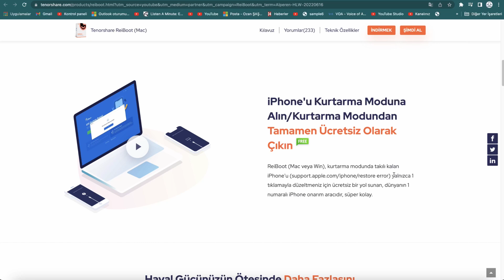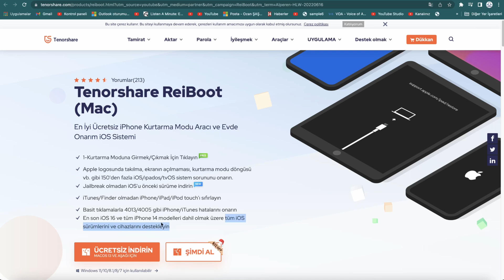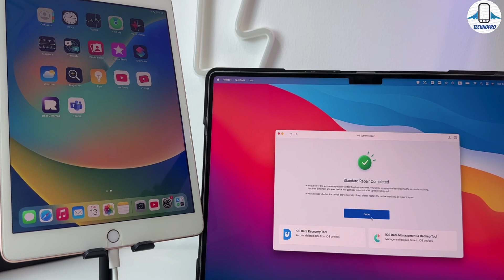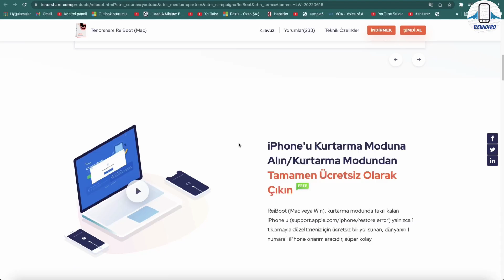iPhone Apple Logosunda Kaldı AÇILMIYOR Nasıl Çözülür ? Veri Kaybı Olmadan (2023)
iPhone İPad  iPod touch yani tüm Apple cihazlarınız için açılmayan iphone apple logosunda kalma durumu nasıl çözülür ? Kurtarma modunda takılan siyah ekran sorunu veren apple logosunda kalan cihazlarınızı nasıl düzeltebilirsiniz? bunun haricinde iOS sürümü geri alma yönteminden de bahsettik.

İOS iPhone sorunlarını çözmeye yardımcı olmak için Tenorshare ReiBoot uygulamasını inceledik .iPhone x dfu moda alma İPhone XS dfu modda kaldı iPhone apple logosunda takıldı. iPhone açılmıyor nasıl düzelir ? gibi sorulara cevap aradık.